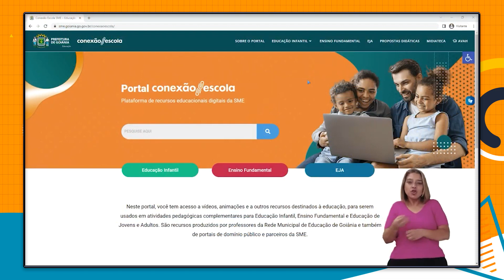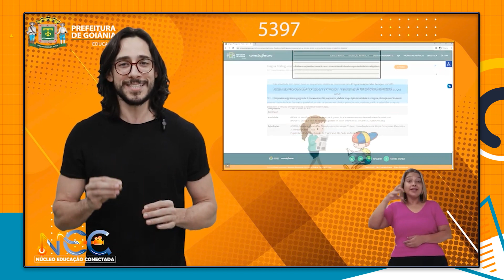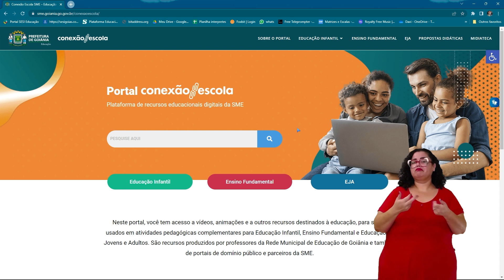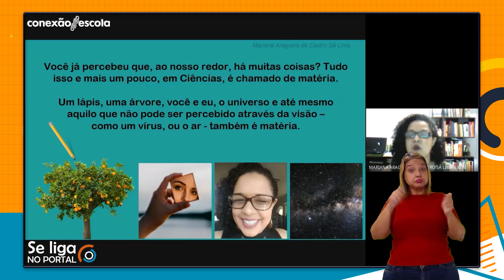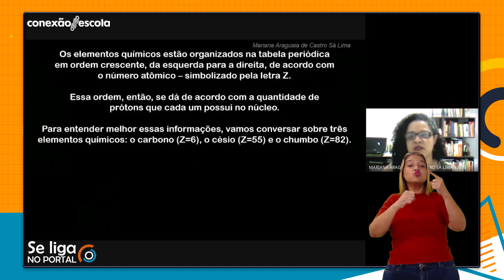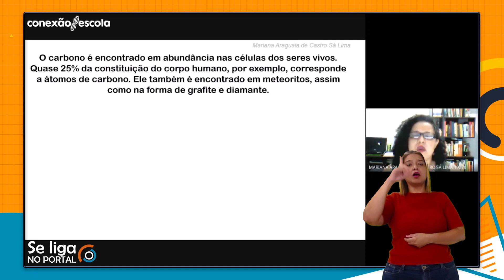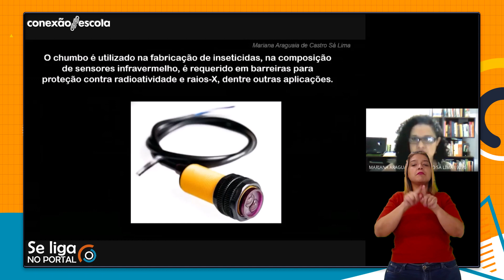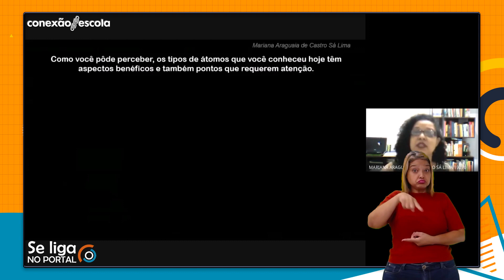Se Liga No Portal #24 - Parte 1